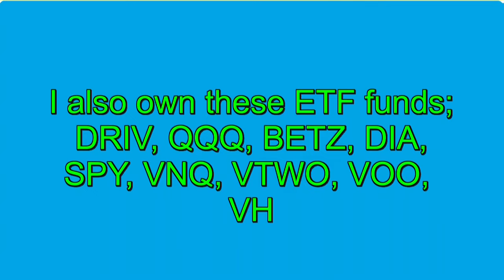Stocks to Consider for 2024, My Portfolio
Stocks to Consider, old video
Here is a look at my 2023 performance. It was not good but better than having the money in a bank account. I had a gain of slightly over eight percent. 2024 is also a downhill slope but I think 2024 will be a good year for investors because of promises that will be made by various candidates. Spme of my holdings might e climbing upward plus many have good dividends, like Ford and Verizon and AT&T.